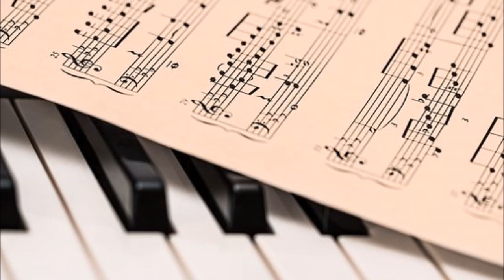NUOTIOTUNNELMA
Tämän musiikin mukana kaikille oikein hyvää yötä !!  Tekijät Säv. Markku Kopisto San . Juha Vainio .